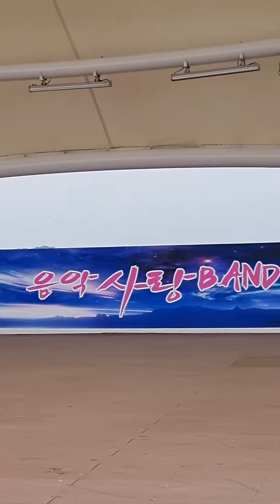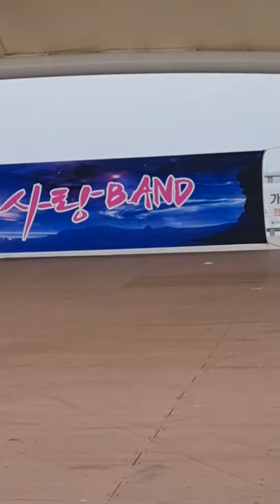미남가수#☆☆최선우 니옆에☆원곡☆하동진 음악사랑밴드 인천 월미도 갈매기무대 관광특구 특설무대 2024년2월4일#☆☆☆